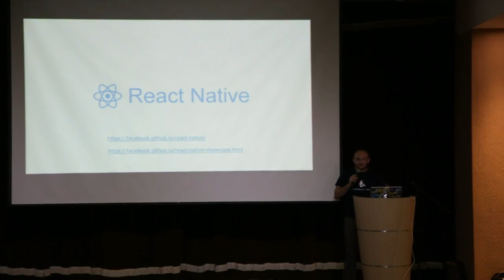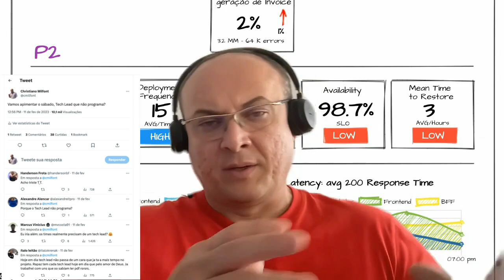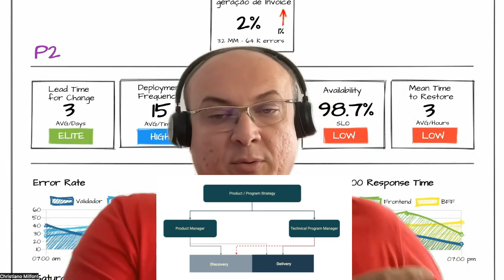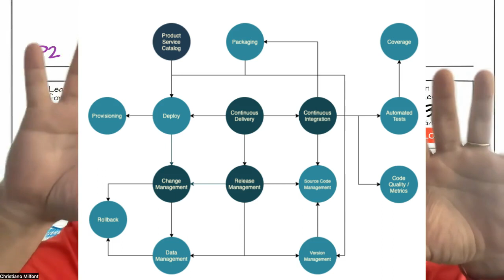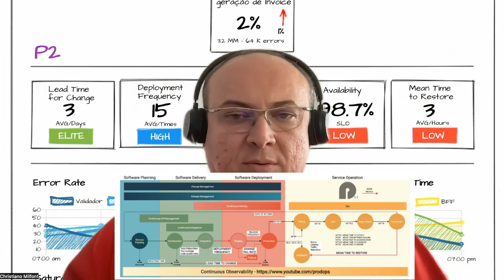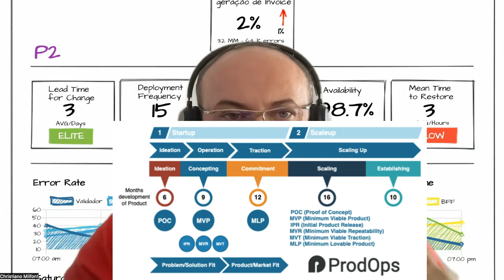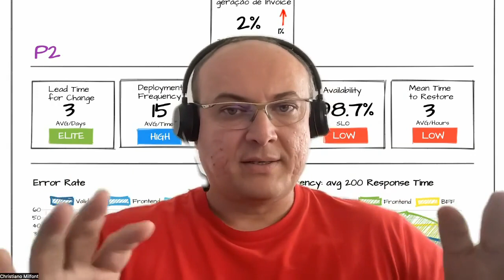Papel do Tech Lead (Líder Técnico)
Trago uma provocação e uma reflexão sobre o papel do Tech Lead, o que ele deveria ser responsável e o que deveria ser cobrado!

00:00 intro
00:49 Discussão no Twitter
01:30 Cultura de Engenharia de Produto com papéis divididos por par de produto e tech
03:35 Capabilidades que o Tech Lead precisa se preocupar em relação ao Delivery
03:46 Curso de Product Delivery para preparar o Tech Lead com o conhecimento necessário sobre Pipeline e jornadas